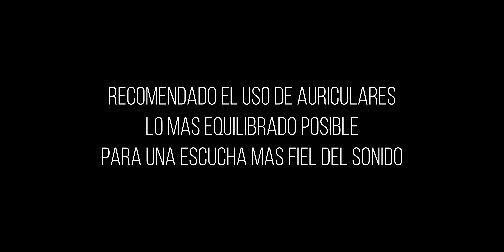Comparativa Sonido Fiio JT1 vs Drop Hifiman HE R7DX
Comparativa sonido de los Fiio JT1 vs Drop Hifiman HE R7DX.

Sound comparison between Fiio JT1 vs Drop Hifiman HE R7DX.